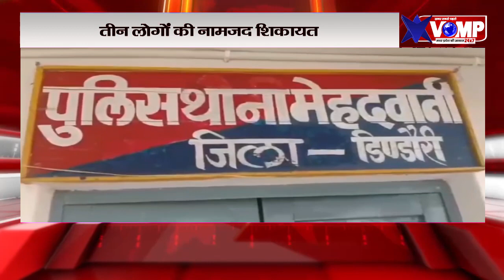सारसडोली गांव में शमशान घाट से शव की खोपड़ी हुई गायब, तीन लोगों की नामजद शिकायत, पुलिस जांच में जुटी